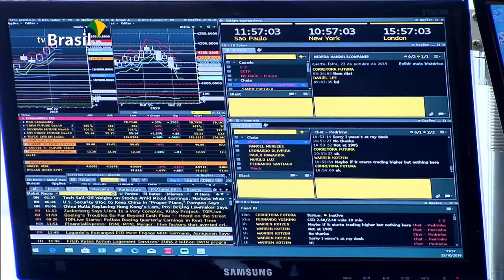NovaPrevidência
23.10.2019 - Agentes financeiros receberam com otimismo a aprovação da Nova Previdência. Dólar caiu e chegou ao menor valor em 2 meses. Índice Bovespa também teve novo recorde, fechando o dia com 107.543 pontos